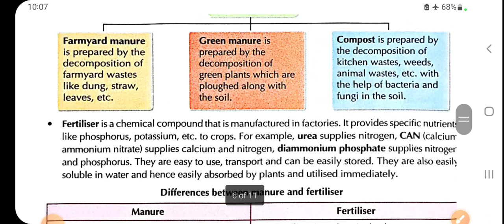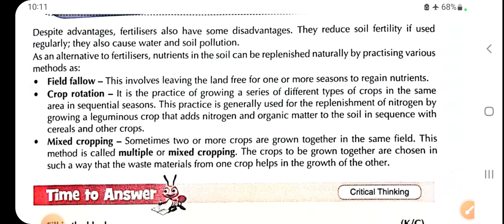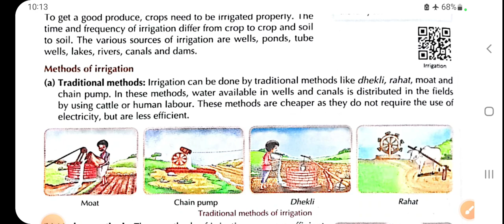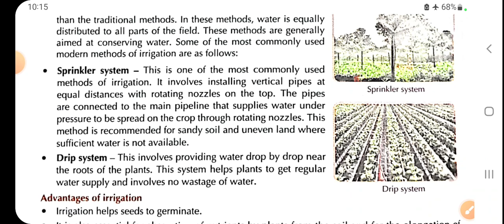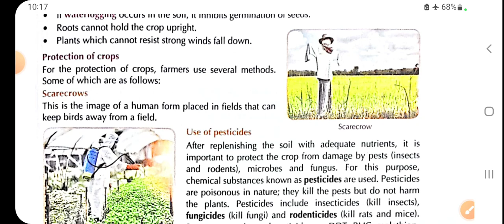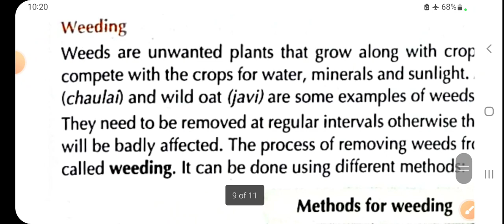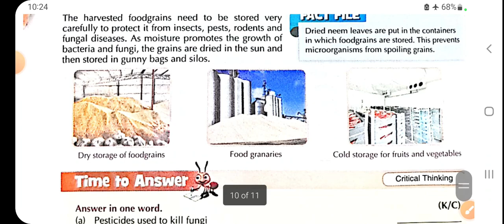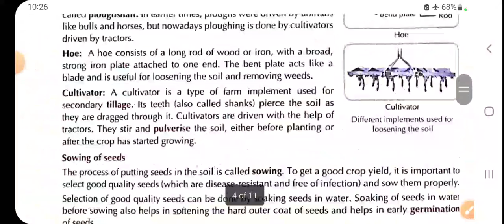Crop production and management, part 2 , class 8 , Science